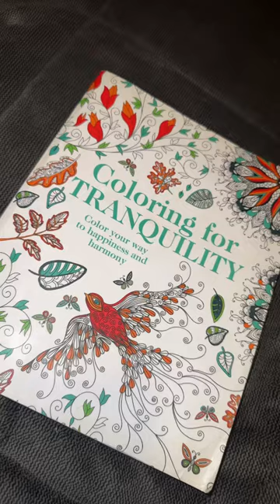Perfect way to unwind